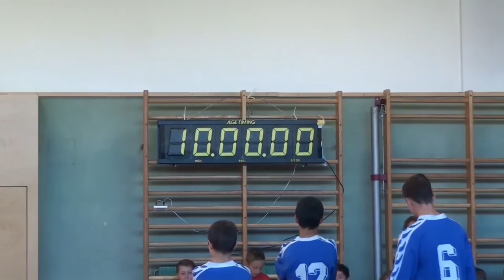Sport- ud Europahauptschule Mautern - Landesfinale Handball 2014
Korrektur: Das Spiel fand am 20. Mai 2014 in der HS Mautern statt und nicht wie am Film ausgewiesen am 2. Mai.